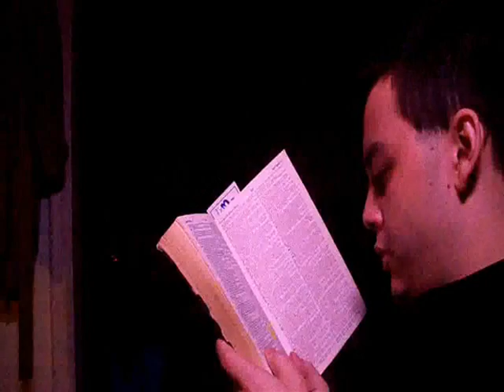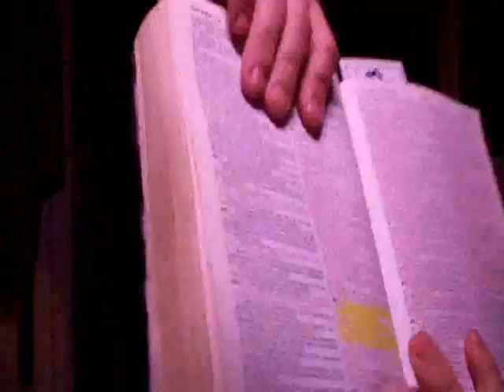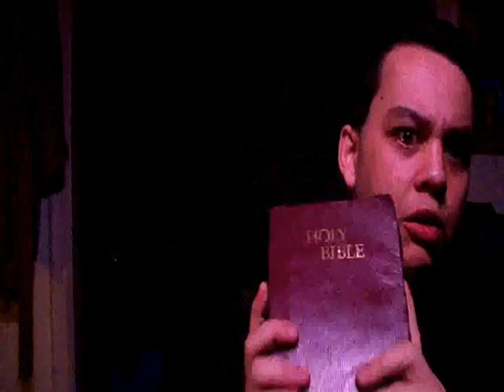for stefanierose88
My response to stefanierose88